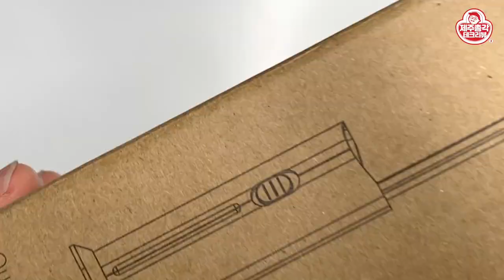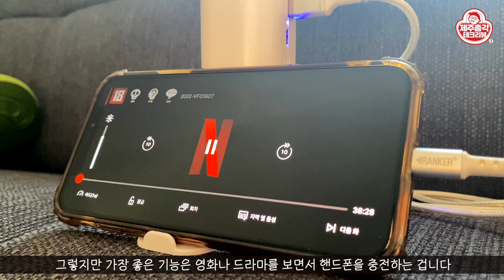싸고 참 좋네! 랜턴, 독서등, 핸드폰 거치대, 보조배터리 4가지 기능을 하나에 다 담았다! 캠핑 필수품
오늘 소개해 드릴 제품은 간단하지만 다양한 기능을 가진
보조 배터리입니다.
이 제품은 그냥 보조 배터리라고 하면 아주 서운한 느낌이 들 것 같은데요
랜턴, 독서등, 핸드폰 거치대, 보조 배터리까지
4가지 기능을 하나로 해결 가능합니다. 참 놀랍쥬~!

이 제품은 캠핑을 갈 때 가져가도 참 좋은데요
랜턴은 기본으로 필요하고 식사를 하거나 한 잔 할때는
테이블 등으로 사용할 수 있습니다.
그리고 야간에는 영화를 보면서 핸드폰 충전을 할 수 있죠!
와~이거 너무 좋은거 아닌가요!!!